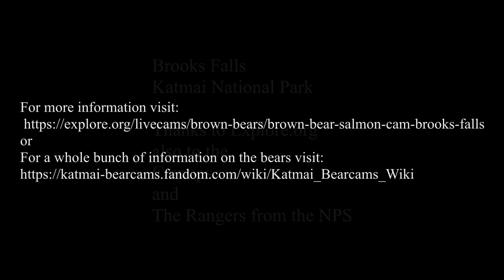747 on 2020 08 24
After the confrontation with 856 ,747 goes and lays down in the river on a rock. Then he goes to island and eats some grass and leaves his mark. Brooks Falls Katmai National Park. From Explore.org